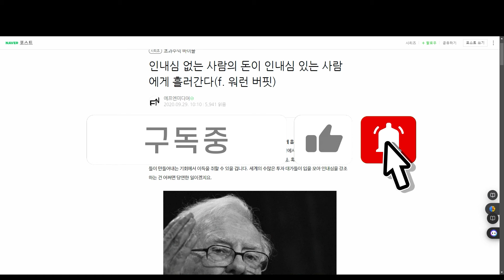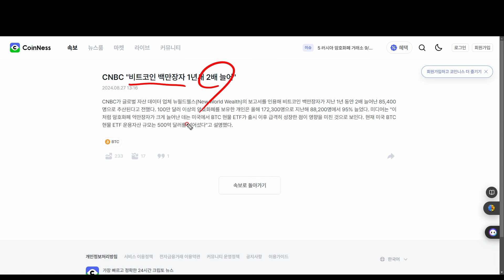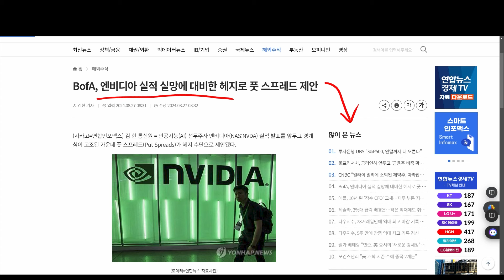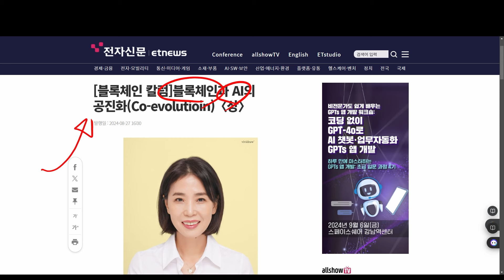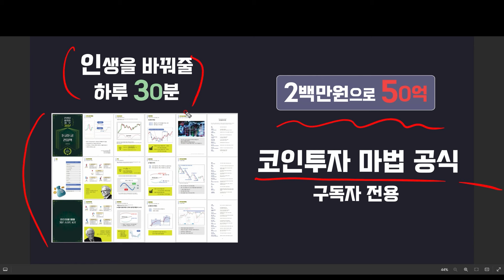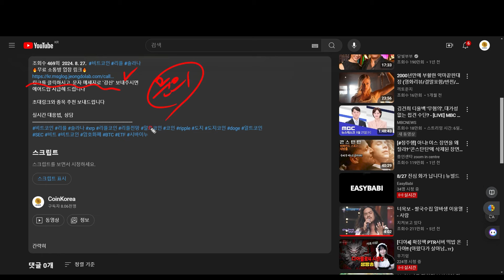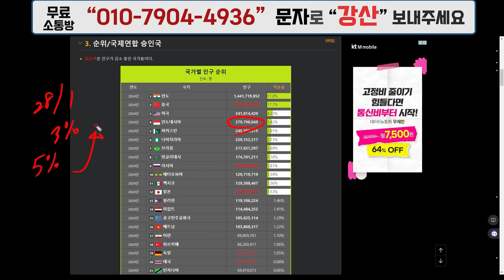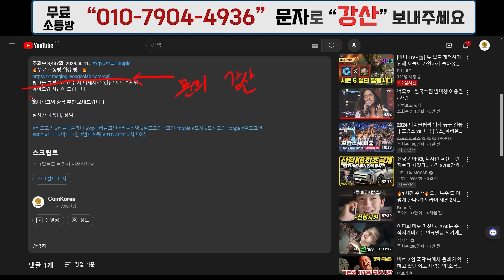블록체인 AI와 결합 XPR 더욱 강력해 진다! 비트코인 솔라나 리플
🔥무료 소통방 입장 링크🔥
링크를 클릭하시고  문자 메세지로 `강산` 보내주시면
에어드랍 지급해 드립니다

초대링크와 종목 추천 보내드립니다